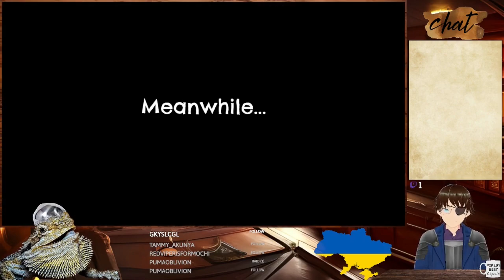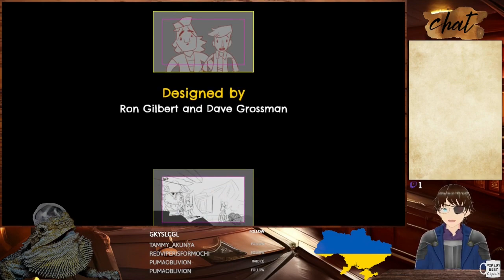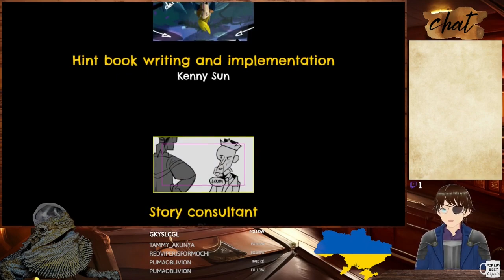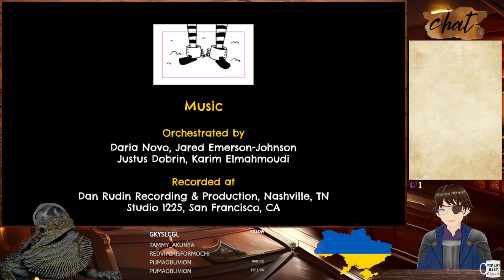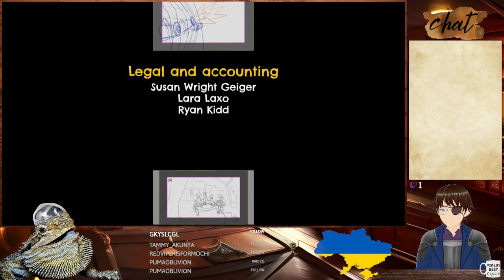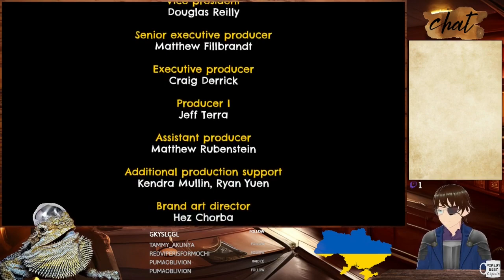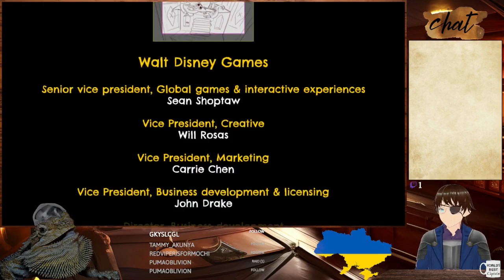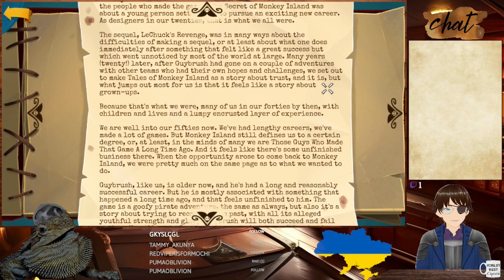Return to Monkey Island #5